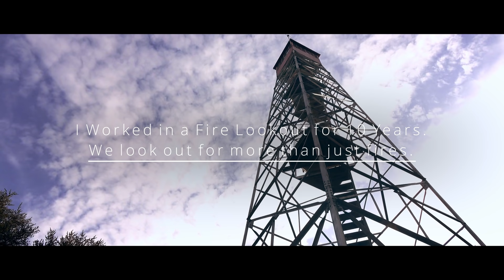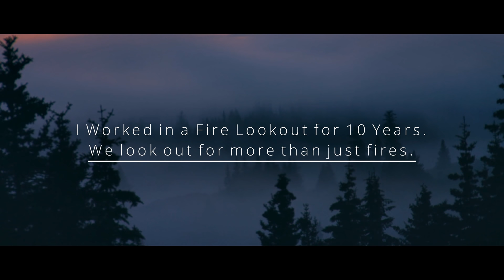"I Worked in a Fire Lookout for 10 Years. We look out for more than just fires" Creepypasta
Thank you for 9 years on YouTube. We've had our ups and downs. But we're still going strong, beyond my wildest expectations. New or old, thank you for being here.
This is a story I wrote for this occasion. Enjoy.